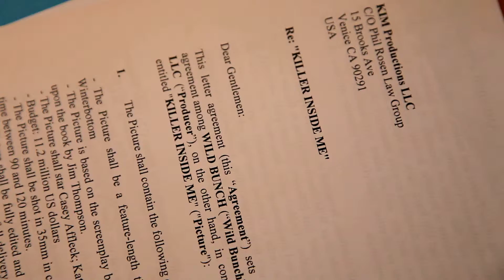5D 09 04 29 MVI 0987